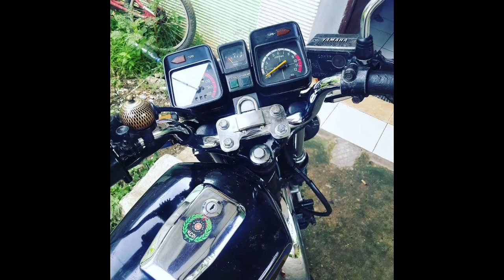Rx king tahun 1983 original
Ini motor rxking pertama ku.